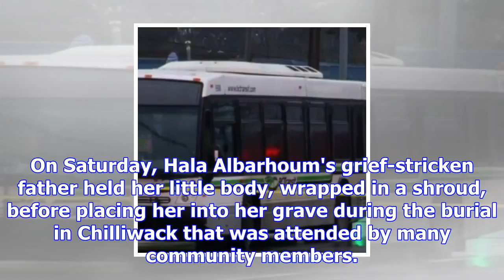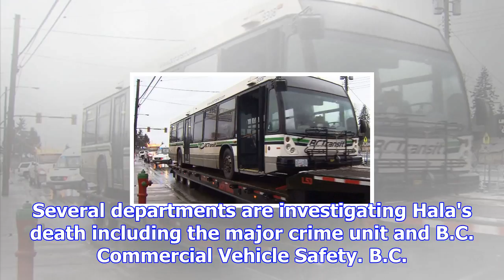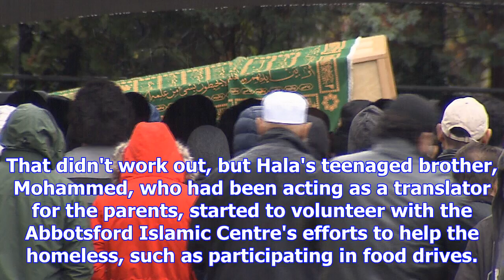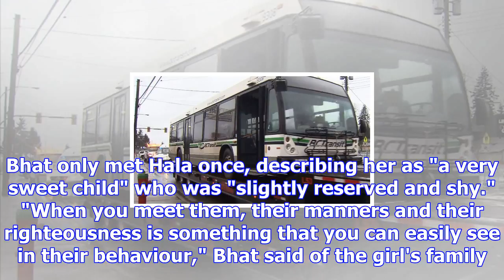Funeral held for syrian refugee, 9, killed by bus in b.c.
ABBOTSFORD, B.C. -- The parents of a nine-year-old Syrian refugee who was struck and killed by a bus...